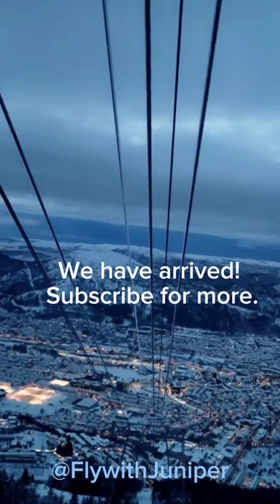Cable car ride in Bergen, Norway - Relaxing music and beautiful view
Take the cable car up Mount Ulriken in Bergen, Norway to enjoy great views of nature. Or maybe just take a virtual ride with me and enjoy the ride with some peacefulmusic from the comfort of your home!